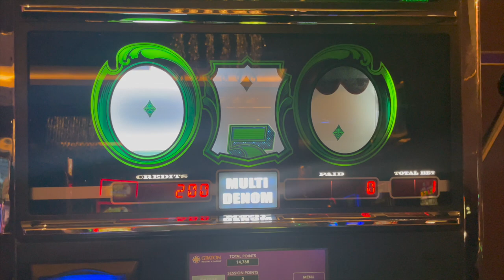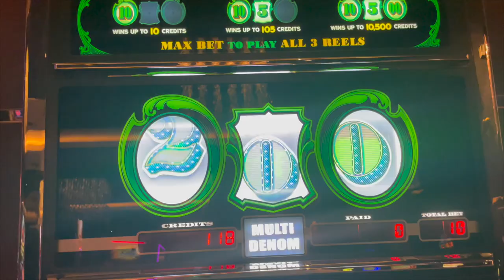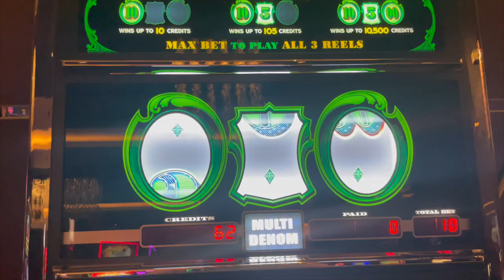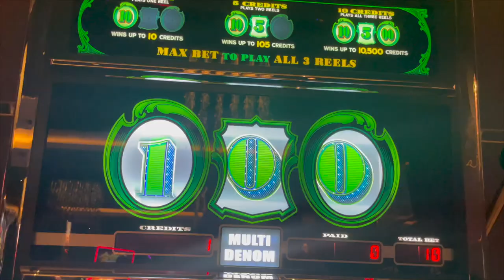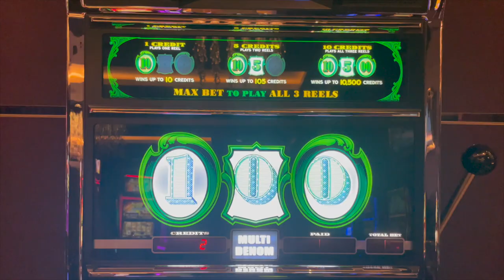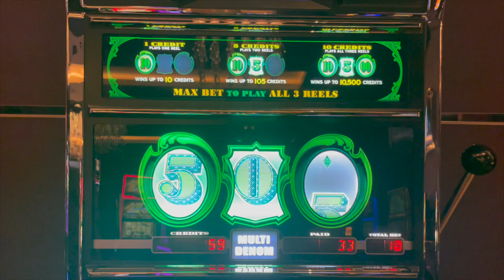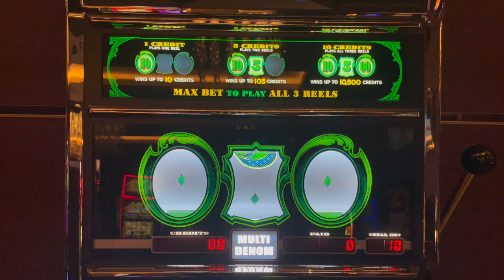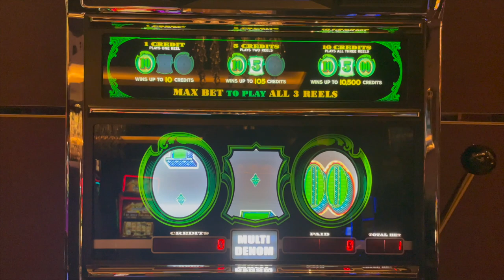Cash Machine $50/Spins - High Limit Slot Play